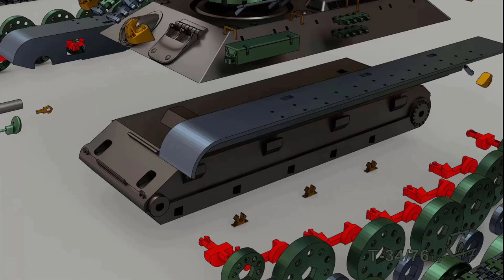T-34/76 for 3d print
Promo video of my 3d printed T-34/76 in 1:35 scale
Files for 3d print:

Video shows some animation, photos of parts and assembled tank and videos of working suspension (dumpers on main wheels) and how tracks move on rubber and ground.

Check my IG acc. for some more photos

Model and animation made in Blender 3D
Printed on JGMaker A1 with Steel EcoLine PLA from Print-ME
Shot with Lumix G6
Video made in HitFilm Express

// Yes, I know that sometimes wheels doesn't turn. :)
They need little more friction with tracks. Both are printed with PLA, with PET-G it should be better.